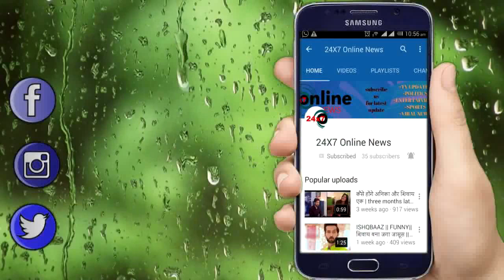YRKKH || VEDIKA के खातिर डॉक्टर पल्लवी मनीष को भेजेगी ये फोटो, बदलेगी पूरी कहानी